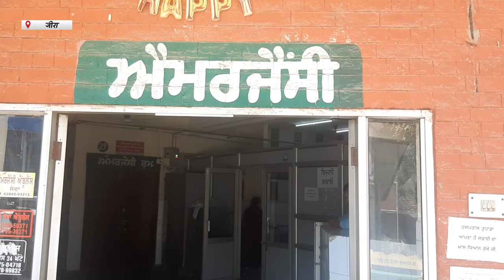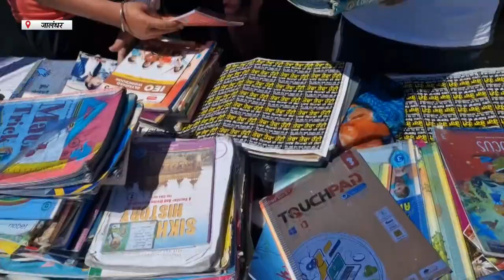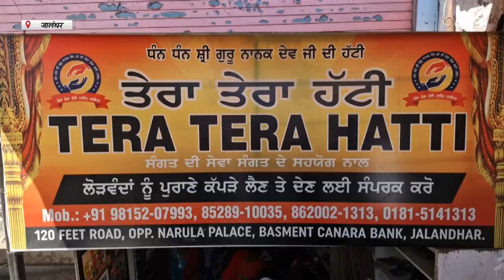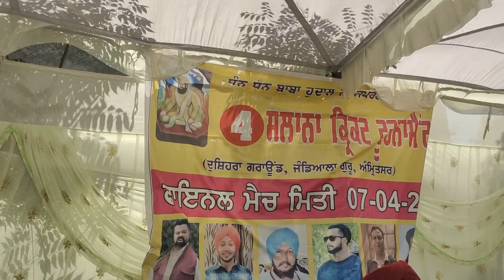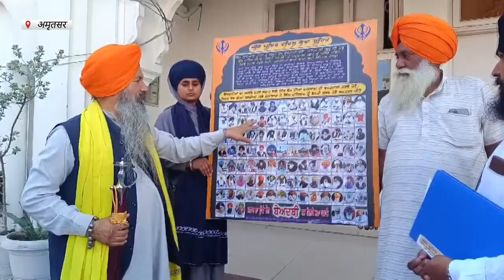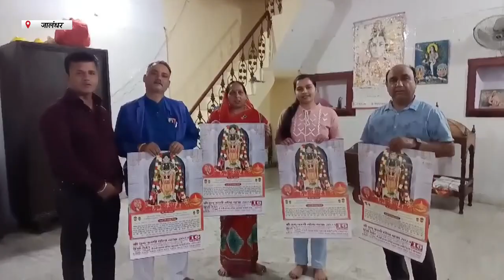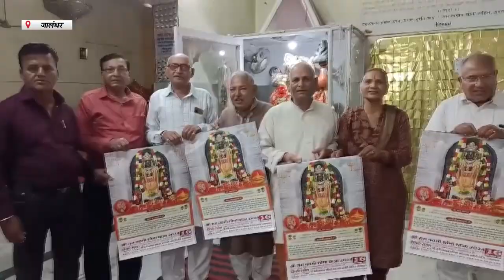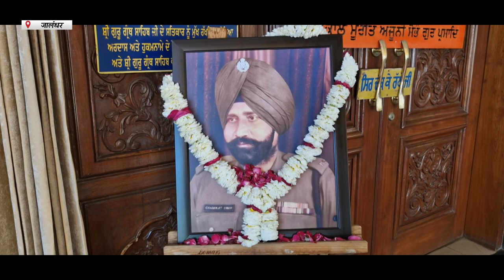Hulchul Prime Bulletin | 8.4.2024 | HulChul Channel